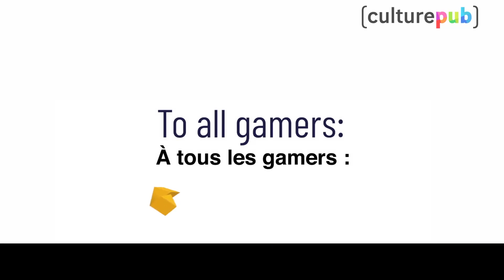Komplett.no : western à la sauce norvégienne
Comment Komplett.no, un fournisseur d'accès Internet norvégien, flirte avec les gamers ?